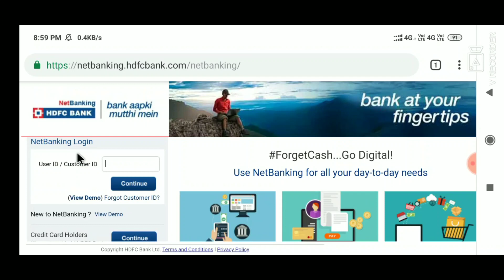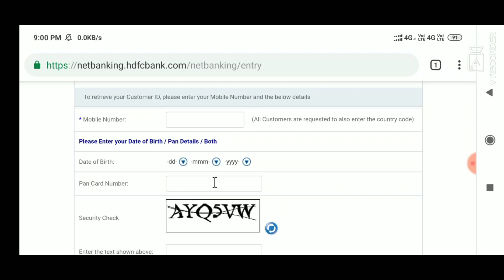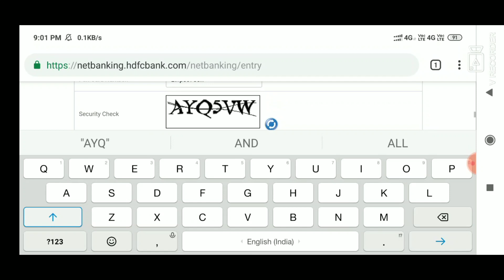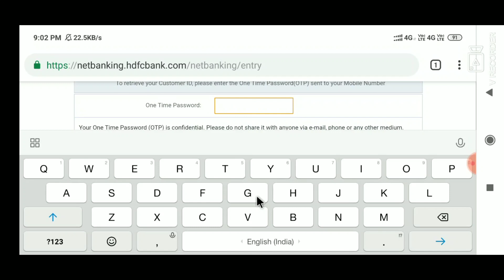HDFC Bank का Customer iD पता करें ! How to Find Customer iD of HDFC Net Banking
Dosto Aaj Ki Video me HDFC Bank ka Customer I'd pata karne ke baare me baat kiye hai Ummeed hai aapko ye video bahut pasand aayegi.